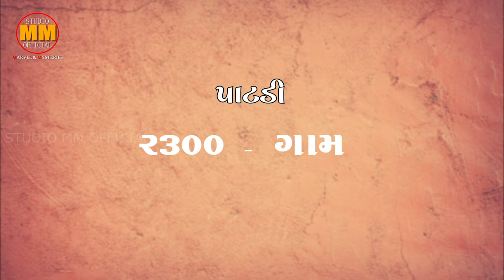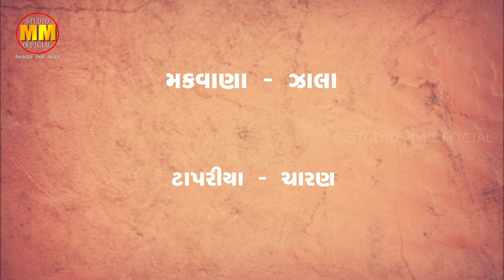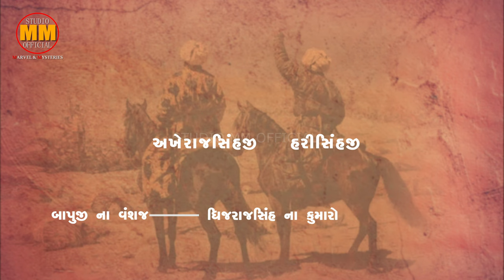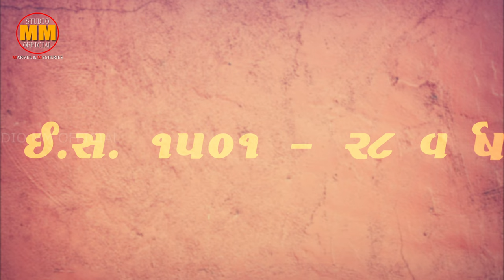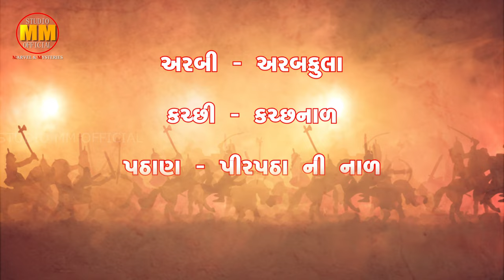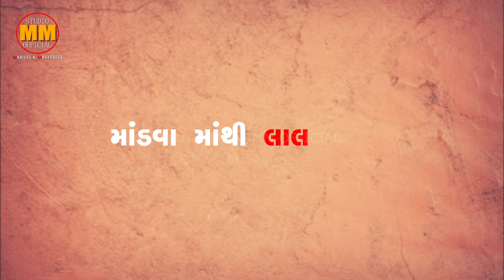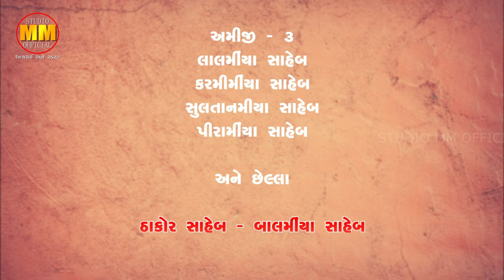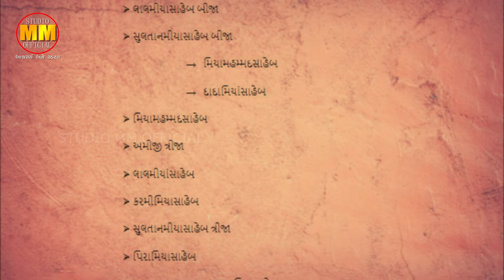લાલ માંડવા સ્ટેટ | LAL MANDVA STATE HISTORY | LALSHAH BABA | TELNAR | @Gujarat Tourism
About Video :
ગુજરાત રાજ્યના ખેડા જિલ્લામાં આવેલા કપડવંજ તાલુકા નું લાલ માંડવા ગામ એક આગવો ઐતિહાસિક વારસો લઈને વર્ષોથી ગુજરાત રાજ્ય ના નકશા માં આગવું સ્થાન ધરાવે છે આશરે ૧૫ મી સદીથી અસ્તિત્વમાં આવેલું આ ગામ જે ભારતના રજવાડા નું વિલીનીકરણ થયું એ પહેલા લાલ માંડવા સ્ટેટ એટલે કે લાલ માંડવા રજવાડા તરીકે ઓળખાતું હતું આજે આપણે તેના ભવ્ય ઇતિહાસ વિશે સત્ય માહિતી મેળવીશું.

છેલ્લું યુદ્ધ ક્યારે થયું? અહીંના રાજાને મારીને તેનું માથું દિલ્હી કેમ લઈ જવાયું? રાજાની સાથે કોણે દગો કર્યો? ત્યાર પછી તેમના વારસદાર નું શું થયું? કોણ છે એ વારસદાર?  આજે એ બધા છે કે નહીં ? આ બધી જ માહિતી આ વિડીયો ના માધ્યમથી જાણીશું

Special Thanks to :
- NARENDRASINH BAPU - LAL MANDAVA
- BHURASAHEB THAKOR  - LAL MANDAVA
- SAZID SAHEB THAKOR - LAL MANDAVA

2) Mahi Kantha Agency Directory
3) Lal Mandva Sansthan no Itihas

Video Edited :
Mitesh Suthar

Background Voice :
Mitesh Suthar

 • Epic Music / Epic Background Music/Ep...

લાલ માંડવા | LAL MANDVA STATE HISTORY | ZALA MAKWANA | LALSHAH BABA | TELNAR |   @Gujarat Tourism | ZALA MAKAWANA HISTORY | ZALA MAKAWANA ITIHAS

નમસ્તે મિત્રો  "STUDIO MM (Marvels & Mysteries)" - યુ ટ્યુબ ચેનલની દુનિયામાં આપનું સ્વાગત છે - જ્યાં અમે ખૂબ જ રસપ્રદ અને માહિતીપ્રદ વિડિઓઝ પોસ્ટ કરતા રહીશું. અમારો પ્રયાસ છે કે ઇતિહાસ, રહસ્યો, રસપ્રદ તથ્યો, જીવનચરિત્ર, આવિષ્કારો, વિજ્ઞાન ની શોધો જેવી ઘટનાઓ પર વિડિઓઝ બનાવીને કેટલીક ઉત્તમ માહિતી પ્રદાન કરશુ.

તમારા બધા નો ખુબ ખુબ આભાર,
(જય હિન્દ)

नमस्कार दोस्तो आपका स्वागत है "STUDIO MM (Marvels & Mysteries)" - YOUTUBE CHANNEL की दुनिया मे जहाँ पर हम बहुत ही इंटरेस्टिंग और इंफॉर्मेटिव वीडियोस डालते रहते है । हमारा प्रयास है कि हम सबको...Science, History, Mysteries, Interesting Facts, Biography, Inventions, Scientific Discoveries जैसी घटनाओं पर विडियो बनाके सबको मनोरंजन के साथ साथ कुछ बेहतरीन जानकारी प्रदान  कर  सके।

(जयहिंद)